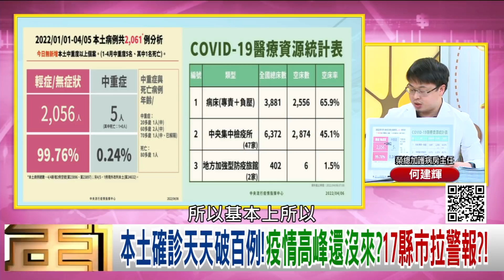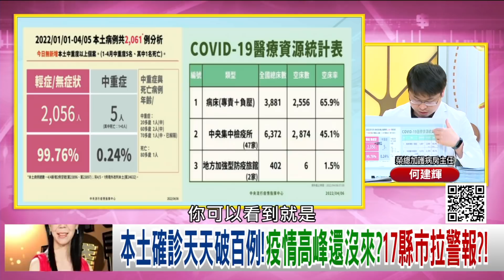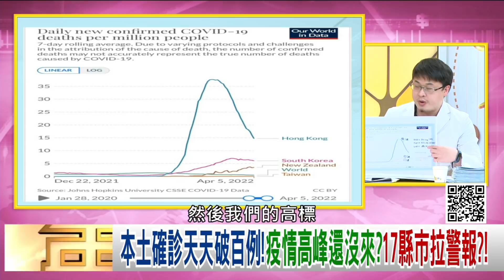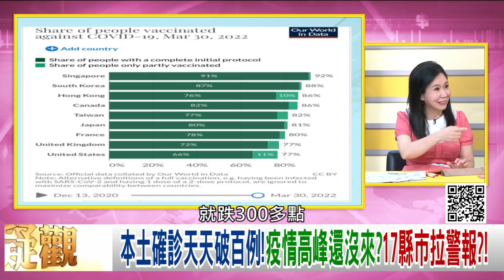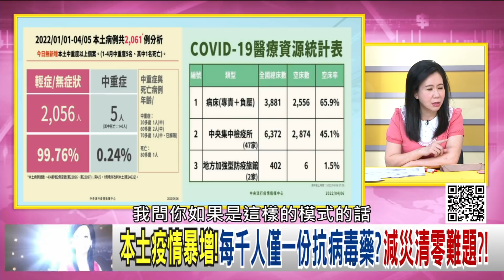精彩片段》何建輝:千分之一不到的死亡率...【年代向錢看】2022.04.07